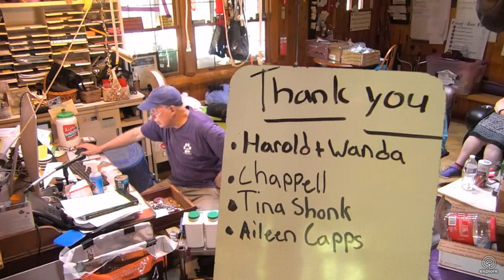SDP MC 6 2 18 and TT with Liv